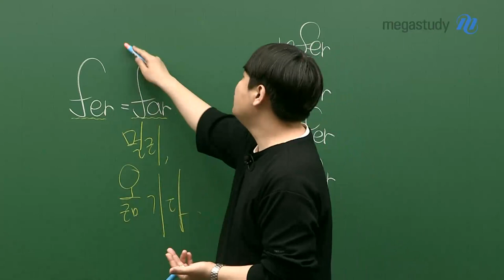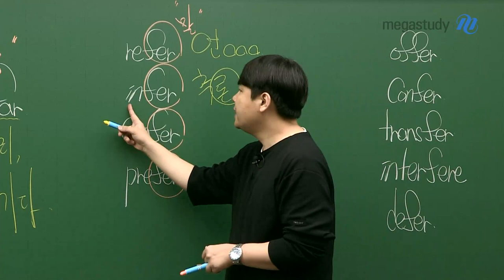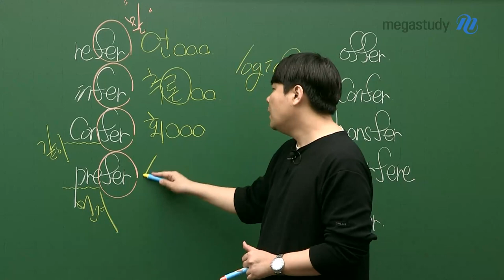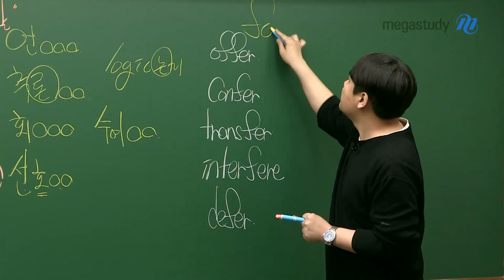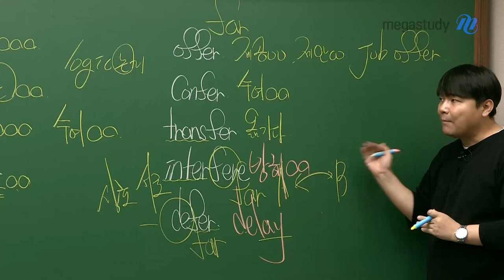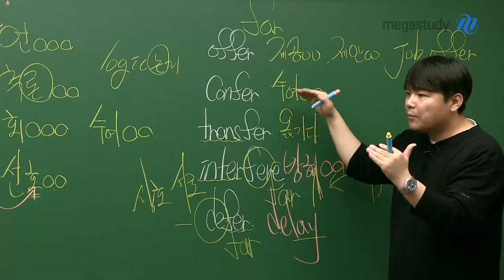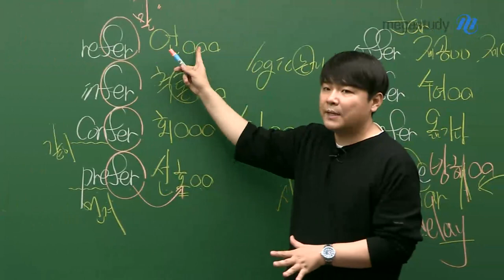[메가스터디] 영어 단어암기 김동영쌤 - 혼동 어휘 특강 (33)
오늘은 살짝 수능 단어까지 뽑아보겠습니다!